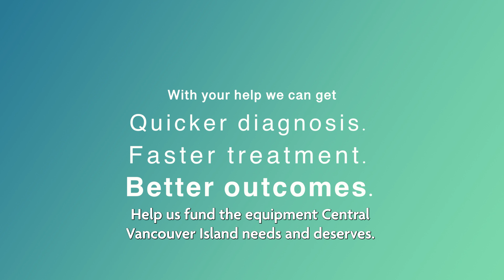NDHF 2024 Winter Campaign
Help us raise $2.9 million for a new SPECT/CT machine for NRGH.